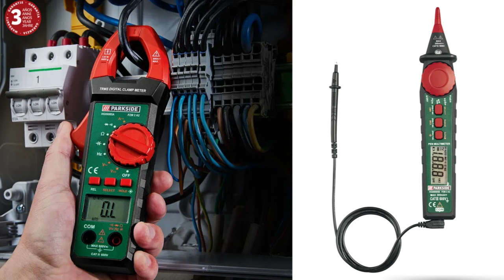Volantino LIDL lunedì 5 agosto '24 - PARKSIDE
00:00   introduzione
00:02   aspirapolvre liquidi
00:13   sega circolare da banco
00:26   sega circolare per tagli obliqui
00:34   seghetto a pendolo
00:40   levigatrice orbitale, levigatrice multifunzione o smerigliatrice eccentrica
00:47   trapano avvitatore
00:55   livella laser con treppiede
01:02   multimetro a pinza o a penna
01:07   calibro o goniometro digitale
01:11   bocchetta di aspirazione per frese a tazza o per trapani
01:19   set maschi e filiere
01:24   guida di bloccaggio e di taglio
01:28   set cacciavite portainserti a cricco
01:34   inoltre troverai sempre in ogni punto vendita altri accessori e attrezzi anche delle settimane precedenti rimasti invenduti

aspirapolvere liquidi
sega circolare da banco
seghetto a pendolo Bosch
livella laser con treppiede Bosch
set maschi e filiere
calibro digitale

Se avete bisogno di aiuto e/o consigli scrivetemi, cerco sempre di rispondere e aiutare tutti (info sotto in descrizione e nel video).

Se vuoi ringraziarmi o aiutarmi a far crescere il canale per fornire sempre più contenuti utili e interessanti, fai una donazione, anche piccola piccola

Materiale per ripresa video:
Panasonic G9
GoPro HERO11 Black
Panasonic Lumix G80
Videomic Pro Plus - RODE
t

Esperto di batterie di bici elettriche, monopattini e qualsiasi cosa vada a batterie. se avete bisogno di aiuto o informazioni scrivetemi.